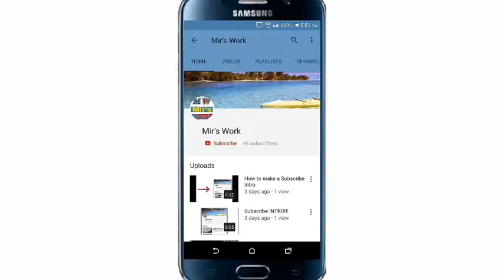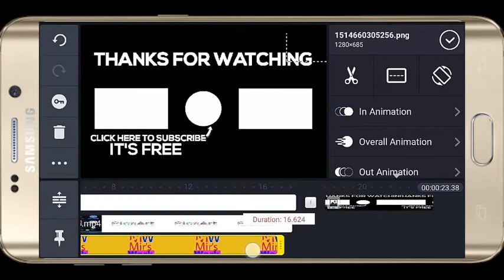How to make a Subscribe Intro ll Tutorial Video-2018